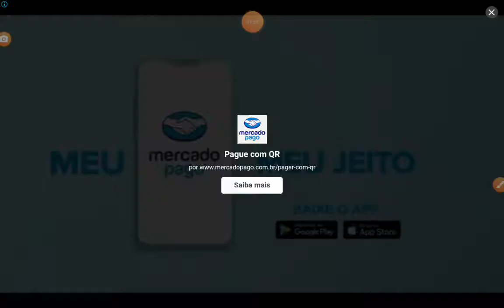Demolition Derby 2 part 14